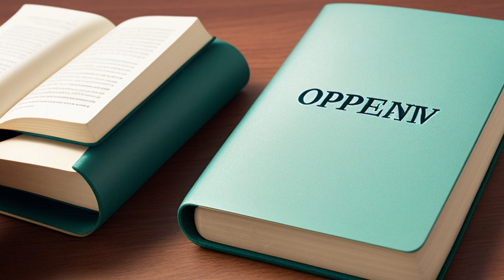Vieth v. Jubelirer (2004) Overview | LSData Case Brief Video Summary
In this case, there was a challenge to a congressional district map drawn by the Pennsylvania General Assembly, which the plaintiffs claim is an unconstitutional political gerrymander. The plaintiffs allege that this was done to punish the opposing party. The courts must determine the standard to be used to evaluate political gerrymandering claims and the justiciability of such claims.

Vieth v. Jubelirer (2004)
541 U.S. 267, 158 L. Ed. 2d 546, 124 S. Ct. 1769, 2004 U.S. LEXIS 3233, SCDB 2003-051